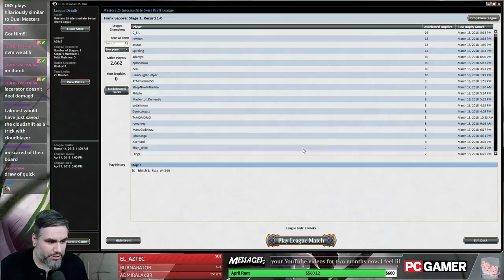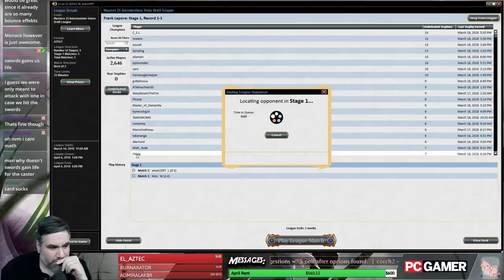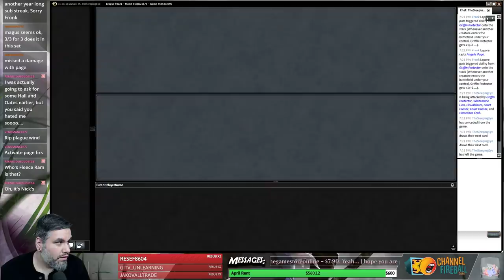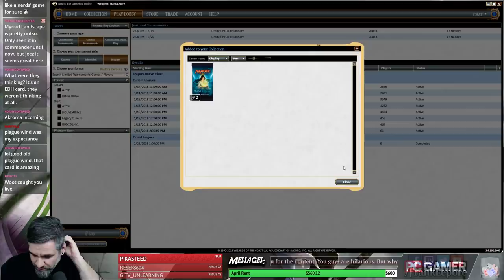(Magic) Masters 25 Draft #3 - 3/20/18